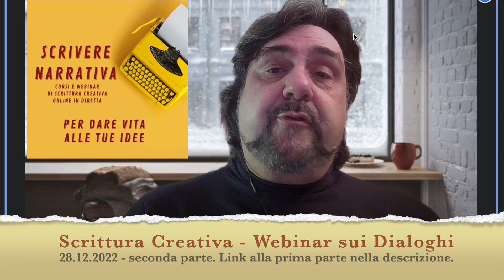Scrittura Creativa - Scrivere i Dialoghi (seconda parte)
Secondo estratto dal webinar di Scrittura Creativa dedicato ai dialoghi e alle loro funzioni. Dopo la parte dedicata alla funzione di caratterizzazione dei personaggi, in questa parte si parla della funzione informativa dei dialoghi.
I nostri corsi di scrittura creativa in diretta online e i nostri webinar gratuiti li trovi qui